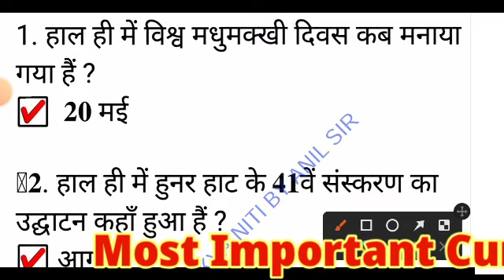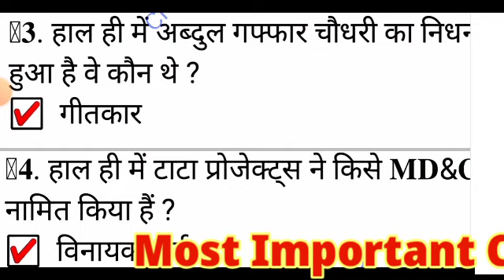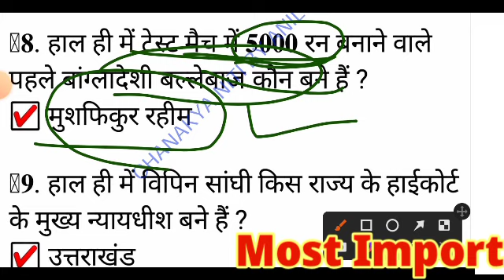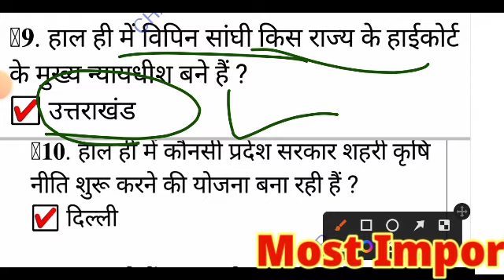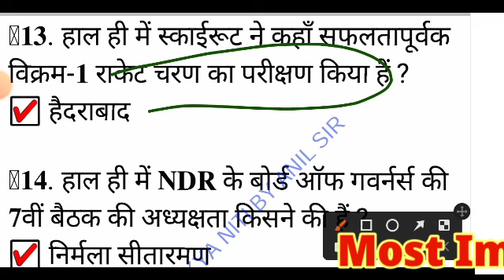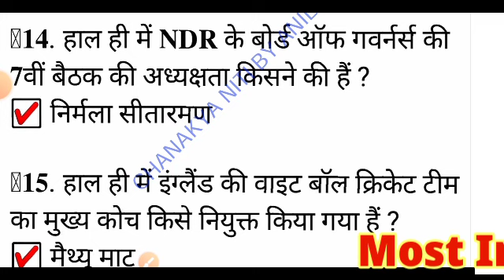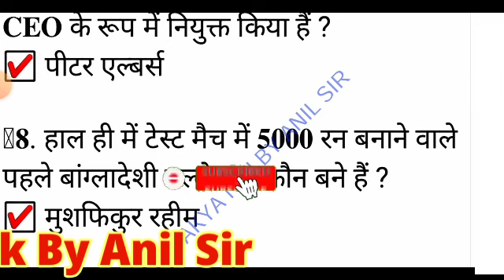Current Affairs 2022 in Hindi | May current affairs | Most Important Questions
Chanakya Niti Telegram link please follow more update.